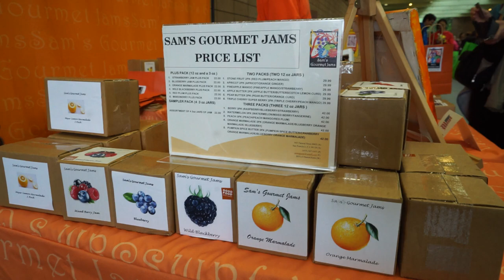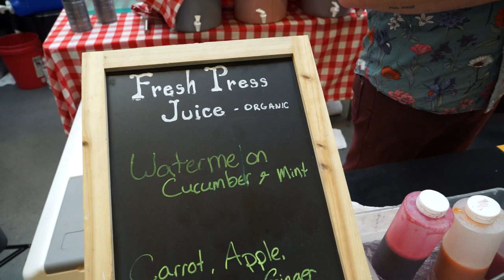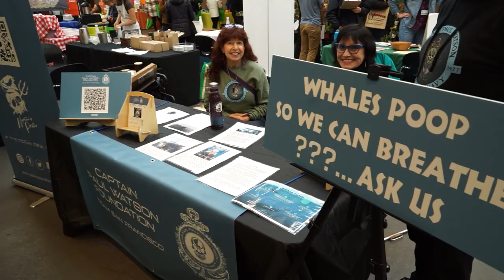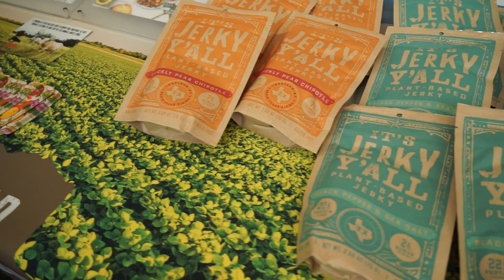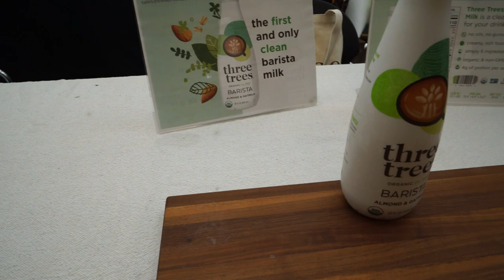00667+ SFworldVegFest org = Part 2 Overview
ABOUT
    SFWorldVegFest.org
    SFvs.org
    SfrecPark.org/662/County-Fair-Building

ABOUT
    SFWorldVegFest.org
    SFvs.org